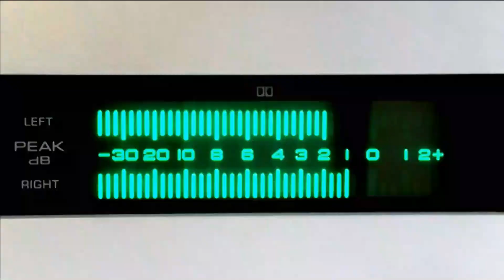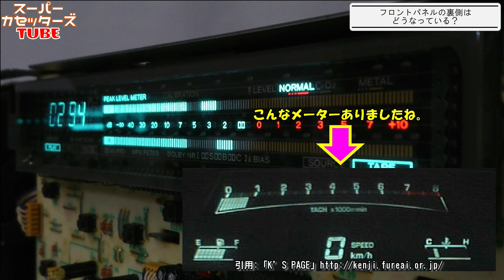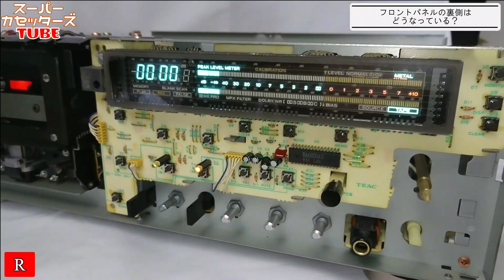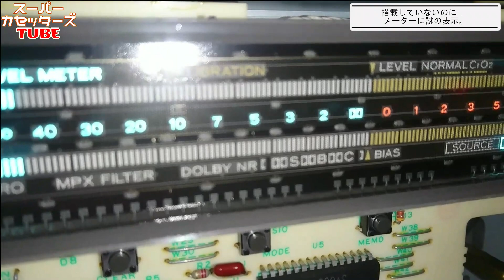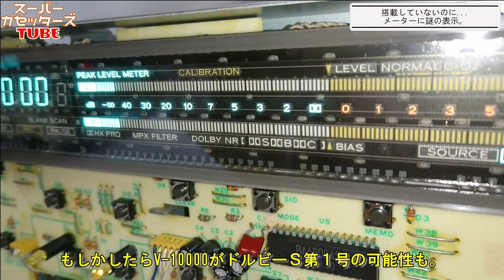【TEAC V-9000/R-9000】1wayとオートリバースの構造違いを徹底的に調べる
後編ではいよいよデッキを分解して、中身の違いまでご紹介していきます。非常にマニアックな所まで攻めますが、裏を返せば正直どうでもいい違いでもあります(;´∀｀)

V-9000とR-9000で殆どの部品を共通していることもあり、どのようにしてＶとＲの機能を分けているかがポイントです。オートリバースデッキならではの仕組みにも注目。

【チャプター】
0:00 前編のふり返り
0:50 キャビネットオープン
3:38 フロントパネルの裏側
6:47 メーターに謎の表示
8:12 メカニズム分解
14:56 まとめ

★使用機材

デッキ：
・TEAC V-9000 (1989年製) 協力：「あっせい」さん
・TEAC R-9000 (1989年製) 協力：船野さん

★音楽